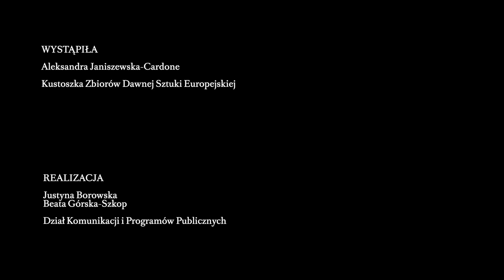Dawno, dawno temu... w służbie Kościoła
🔥 „Przestań Pani, przestań, bo płonę" 🔥

Aleksandra Janiszewska-Cardone wyjaśnia, gdzie mógł wisieć obraz o tak monumentalnych rozmiarach i tak nietypowym temacie. Dowiecie się również, jak wyglądała sztuka po soborze trydenckim, czyli jak Kościół katolicki zareagował na pojawianie się i rozkwit protestantyzmu.

📍 „Święta Elżbietę Węgierską modlącą się o nawrócenie Bertholda von Leinbach" Pietera van Lint możecie zobaczyć w Galerii Sztuki Dawnej, w sali poświęconej sztuce po soborze trydenckim.